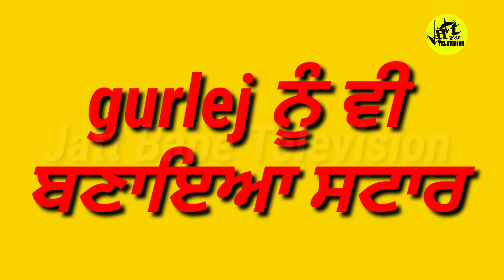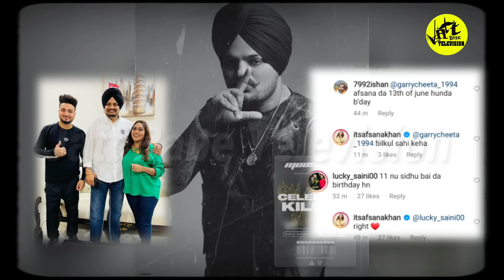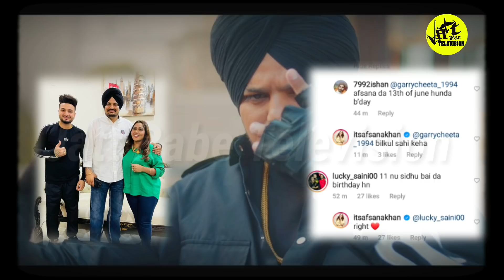Sidhu Moose Wala | Moosetape | Afsana Khan | ਨਹੀਂ ਭੁੱਲੀ ਅਹਿਸਾਨ | Jatt Babe Television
sidhu moose wala ਦਾ ਜਨਮ ਦਿਨ ਲੋਕਾਂ ਦੀ ਖ਼ਾਸ ਤਿਆਰੀ